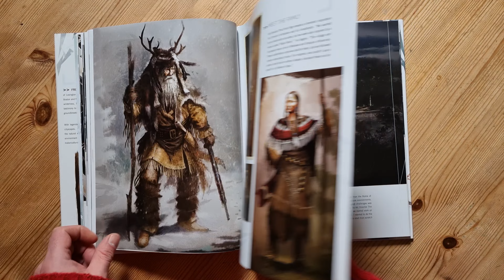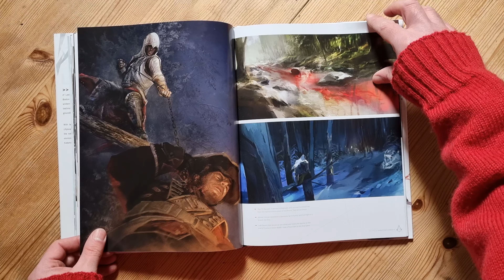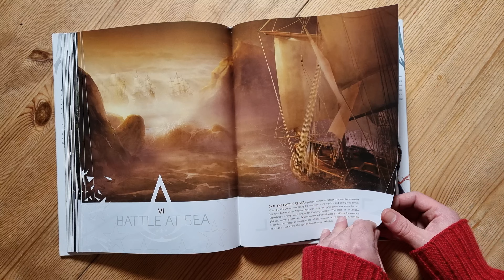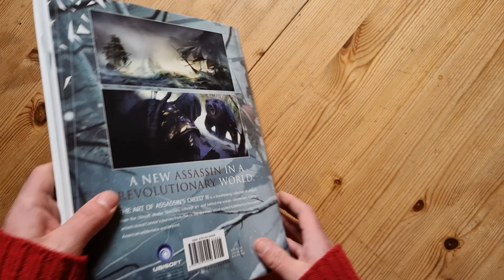The Art of Assassin's Creed 3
If you're a fan of the Assassin's Creed series or just appreciate some good old gaming art, "The Art of Assassin's Creed III" by Andy McVittie is a must-see. Published by Titan Books in 2012, this art book is like a backstage pass to the creation of one of the coolest entries in the franchise.